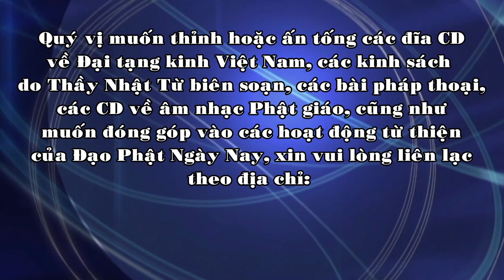Vững trước khen, chê - TT. THÍCH NHẬT TỪ - 2008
Thầy Nhật Từ thuyết giảng vào ngày 15/06/2008 tại chùa Xá Lợi.